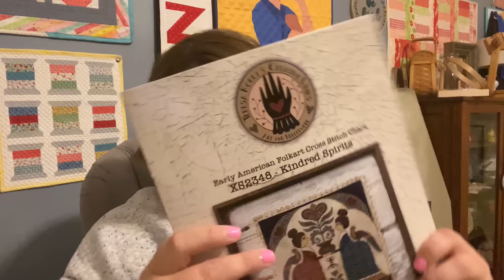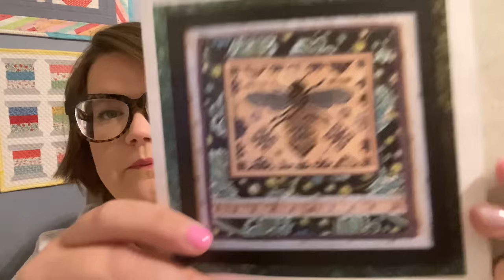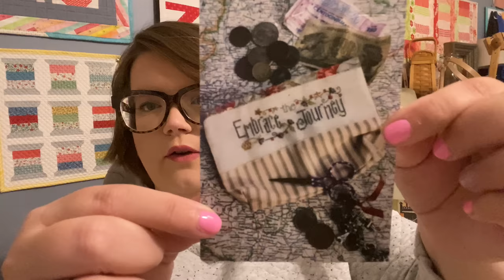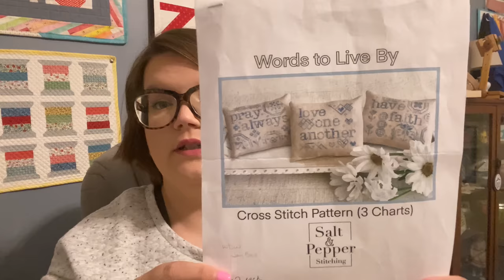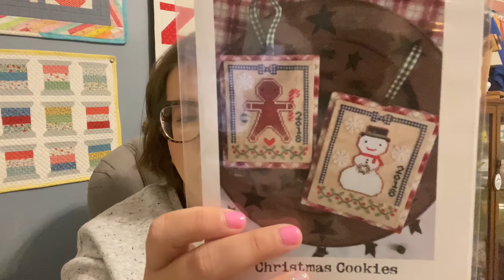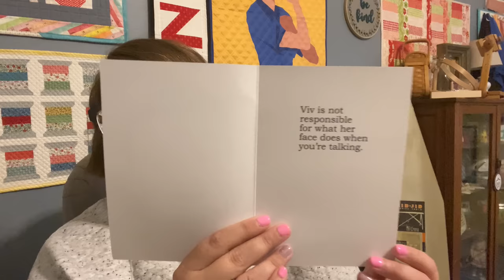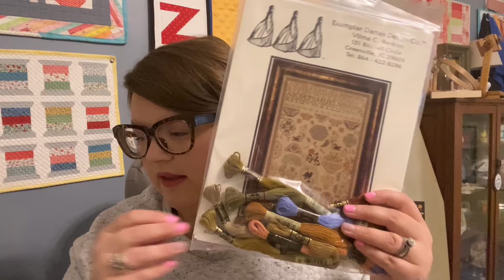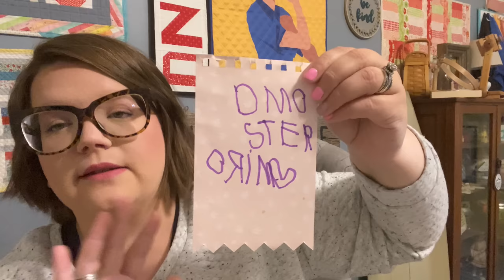Flosstube | Embrace the Journey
Hello and what a great day to sew something wonderful!

Looking for an LNS to ship to you directly?
Always in Stitches
Address: 1808 E. Conner St.
Noblesville, IN 46060
Mon, Tues, Thurs, Fri, Sat
10am-4:30pm
Wednesday 10am - 7:30pm
Closed Sunday

Post Address for us!